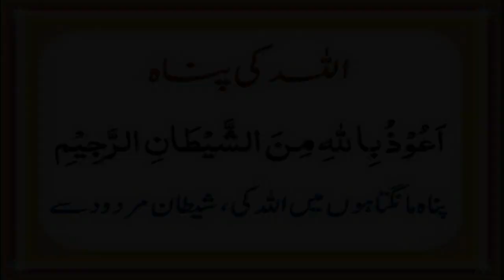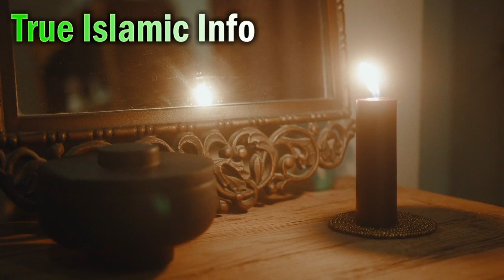Jinnat (Jisam mai Kab aur Kaise Dakhil hote) When & How a Jinn Enter Your Body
Jinaat ki Pehchan or Eska Illaj Hazrat_ALi Nay Farmaya